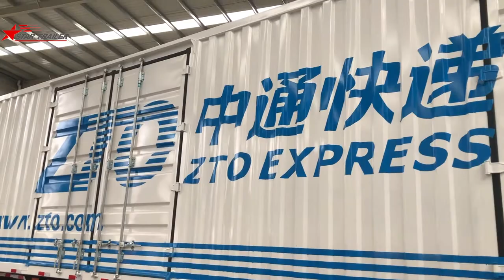P070 Steel Body Van City To City Package Delivering Semi Trailer For China Express Market (English)